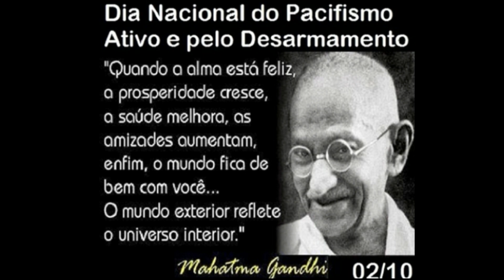Efemérides - 02 de Outubro de 2024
02 DE OUTUBRO

* DIA DE SÃO LEODEGÁRIO BISPO DE AUTUN IRMÃO DE SÃO GUERINO - GERINO-GUERIN, NOBRE ARISTOCRATA, DIÁCONO E ARQUIDIÁCONO DE POITIERS, ORDENADO PADRE E ABADE NA ABADIA DE SAINT-MAIXEN, GUARDIÃO REGENTE DE PRÍNCIPES E CONSELHEIRO DA RAINHA, COMBATENTE DA HERESIA MANIQUEÍSMO E REFORMADOR, DISCIPLINADOR E CONFESSOR EXILADO EM LUXEUIL-LES-BAINS NA BORGONHA DA FRANÇA, PRESO TORTURADO E MÁRTIR DA ORDEM DE SÃO BENTO - BENEDITINA 616
* DIA DE SÃO GUERINO - GERINO-GUERIN IRMÃO DE SÃO LEODEGÁRIO BISPO DE AUTUN, NOBRE ARISTOCRATA E MÁRTIR EM AUTUN DA FRANÇA 689
* DIA DE SÃO MODESTO SARDO LEVITA PERSEGUIDO NA CAPITAL NACIONAL ROMA DA ITÁLIA E TORTURADO MÁRTIR

* DIA DOS SANTOS ANJOS DA GUARDA DA IGREJA CATÓLICA APOSTÓLICA ROMANA

* DIA QUARTO DA ESTAÇÃO DAS COLHEITAS DURANTE 1 DAS 3 MAIORES FESTAS - SHALOSH REGALIM, COM A PEREGRINAÇÃO PARA O TEMPLO DA CAPITAL NACIONAL JERUSALÉM DE ISRAEL E MULTIDÕES DE ATÉ 100 MIL PESSOAS REUNIDAS AOS PÉS DO MURO DAS LAMENTAÇÕES, PARTICIPANDO DA BENÇÃO DOS SACERDOTES NA FESTA DOS TABERNÁCULOS - DAS CABANAS - DAS COLHEITAS - SUCOT 5784 DURANTE O ROSH HASHANAH DO CALENDÁRIO JUDAICO
* DIA FINAL DO DÉCIMO SEGUNDO MÊS DO ANO CIVIL E SEXTO MÊS DO ANO ECLESIÁSTICO 2024 - TEMPO DE ARREPENDIMENTO, DA MAIOR APROXIMAÇÃO A DEUS, DE FORTALECIMENTO E DE CURA - MÊS HEBRAICO DE ELUL 5784 DO CALENDÁRIO JUDAICO

* DIA DE SÃO TEODORO GABRAS SOLDADO VIOLENTO E ENERGÉTICO, CORAJOSO E INTELIGENTE, POLÍTICO PROTETOR E NEOMÁRTIR DA IGREJA ORTODOXA 1067

* DIA INTERNACIONAL DA NÃO VIOLÊNCIA
* DIA INTERNACIONAL DO NOTÁRIO E DO REGISTRADOR

* DIA NACIONAL DO PACIFISMO ATIVO E PELO DESARMAMENTO
* DIA NACIONAL DO HABITAT
* DIA DO QUADRO COMPLEMENTAR DE OFICIAIS DO EXÉRCITO

* DIA DA CONFIRMAÇÃO DO RIO DE JANEIRO / RJ COMO SEDE DOS JOGOS OLÍMPICOS DE 2016, PELO COMITÊ OLÍMPICO INTERNACIONAL - COI NA CAPITAL NACIONAL COPENHAGUE DA DINAMARCA - 2009